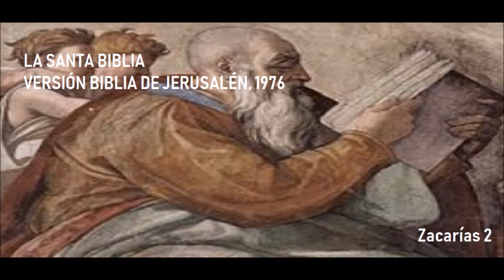LA SANTA BIBLIA,VERSIÓN BIBLIA DE JERUSALÉN 1976,Zacarías 2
Zacarías 2

 Alcé luego mis ojos y tuve una visión: Eran cuatro cuernos.
 Y dije al ángel que hablaba conmigo: «¿Qué son éstos?» Me dijo:
«Son los cuernos que dispersaron a Judá (a Israel) y a Jerusalén.»
 Yahveh me hizo ver después cuatro herreros.
 Y dije: «¿Qué vienen a hacer éstos?» El habló y dijo: «(Aquellos
son los cuernos que dispersaron a Judá, hasta que nadie osó levantar
cabeza.) Y éstos han venido a espantarlos (a abatir los cuernos de las
naciones que alzaron el cuerno contra la tierra de Judá para dispersarla).»
 Alcé los ojos y tuve una visión: Era un hombre con una cuerda de
medir en la mano.
 Le dije: «¿A dónde vas?» Me dijo: «A medir a Jerusalén, a ver
cuánta es su anchura y cuánta su longitud.»
 En esto, salió el ángel que hablaba conmigo, y otro ángel salió a su
encuentro
 y le dijo: «Corre, habla a ese joven y dile: Como las ciudades
abiertas será habitada Jerusalén, debido a la multitud de hombres y ganados
que habrá dentro de ella.
 Y yo seré para ella - oráculo de Yahveh - muralla de fuego en torno,
y dentro de ella seré gloria.»
 ¡Hala, hala, huid del país del Norte - oráculo de Yahveh, - ya que a
los cuatro vientos del cielo os esparcí yo! - oráculo de Yahveh -
 ¡Hala, sálvate, Sión, tú que moras en Babilonia!
 Pues así dice Yahveh Sebaot que tras la gloria me ha enviado a las
naciones que os despojaron: «El que os toca a vosotros a la niña de mi ojo
toca.»
 He aquí que yo alzo mi mano contra ellas, y serán despojo de sus
mismos esclavos. Sabréis así que Yahveh Sebaot me ha enviado.
 Grita de gozo y regocíjate, hija de Sión, pues he aquí que yo vengo
a morar dentro de ti, oráculo de Yahveh.
 Muchas naciones se unirán a Yahveh aquel día: serán para mí un
pueblo, y yo moraré en medio de ti. Sabrás así que Yahveh Sebaot me ha
enviado a ti.
 Poseerá Yahveh a Judá, porción suya en la Tierra Santa, y elegirá
de nuevo a Jerusalén.
 ¡Silencio, toda carne, delante de Yahveh, porque él se despierta de
su santa Morada!